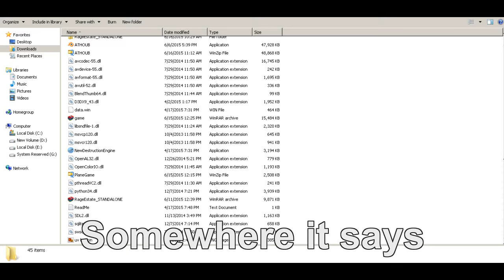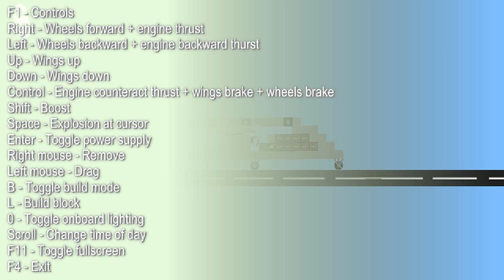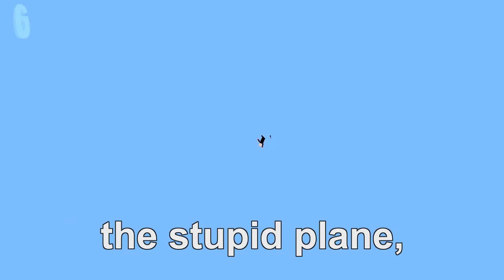Plane Destruction Game / Airplane Simulator Gameplay (Gamejolt)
Pilot Simulator plus flying terrorist simulator all in one!
It's a plane crash game / simulator.

(Thumbnail used is one of the official ones put on the game page on Gamejolt)

You're reading this?
Thanks.
I really hope YouTube is my job one day.
Also,
Fly Class. Fly Scrotum.